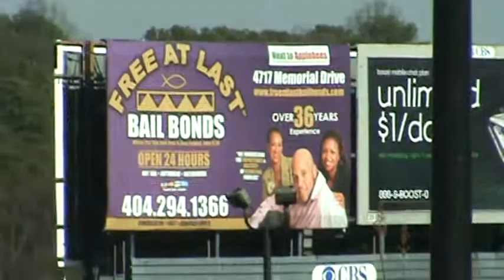Free At Last Bail Bonds - Decatur, Georgia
Free At Last Bail Bonds billboard sign on Memorial Drive in Decatur, Georgia. Too many funny things about this whole advertisement!